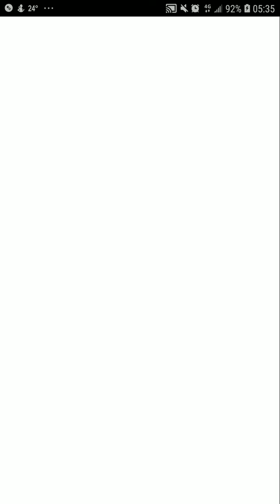Crash Fever【紅屬性】劍身的獸者 拉芙塔莉雅